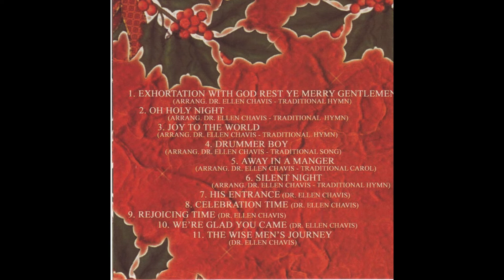journey of the wisemen track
This is Dr. Ellen's track to play her flute with/to. Dr. Ellen has this as a track & presentation.